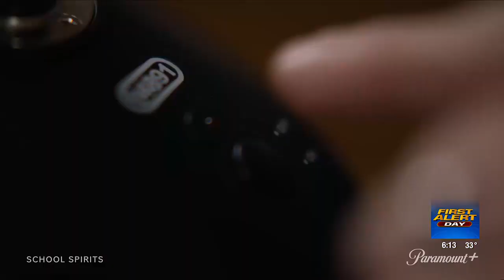Rock Island native Megan Trinrud writes hit streaming series 'School Spirits'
‘School Spirits’ is a supernatural whodunit streaming series and is written by Rock Island native, Megan Trinrud and her brother, Nate.